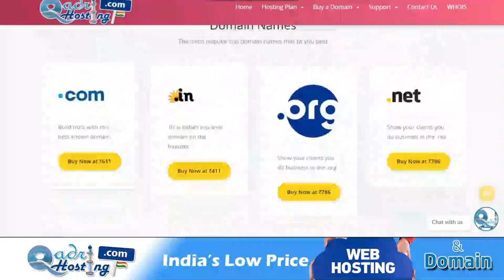IBC Join Karna Kaisa IBC Exposed | Kya Musalman Ko IBC Join Karke Paisa Kamana Chahiye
(NEWS & Update) 📰 📅⏰
Upcoming Videos & Live Timing
Sikander Warsi about MLM 👇
Sikander Warsi about IBC
SMS Warsi about kya ibc join karna sahi hai
IBC Join Karna Kaisa
IBC Exposed
Kya Musalman Ko IBC Join Karke Paisa Kamana Chahiye
IBC Exposed by Sikander Warsi
MLM
IBC Kya Hai
IBC ki Haqeeqat
Musalman ko ibc se judna Kaisa
ibc se paisa kamana Kaisa
IBC से जुड़ना कैसा
मुसलमान को IBC से पैसा कमाना कैसा
آئى بى سى سے جڑنا کیسا